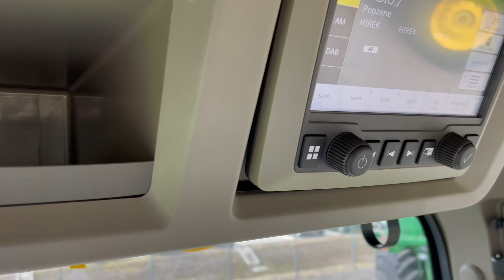John Deere 8R 410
ÚJ John Deere 8R 410 e23 Powershift 50 km/h, rugózott híd, Active Seat II, SF7000 AutoTrac, légfék, Trelleborg gumizás, LED, 318 L szivattyú

Évjárat: 2023
Üzembehelyezés éve: 2024
Motor üzemóra: 7
Hengerűrtartalom: 9000 ccm
Hengerek száma: 6
Motor típusa: John Deere PowerTech PSS
Váltó: e23 (23/11) bal oldali irányváltóval (Powershift)
Maximális haladási sebesség: 50 km/h
Kardán (hátsó): 1000
Önsúly: 16530 kg (súlyokkal)
Megengedett össztömeg: 18000 kg
Vontathatóság: 39000 kg
Üzemanyagtartály mérete: 727 liter
Hidraulika szivattyú mérete: 318 liter
Üzemanyag adalék (AdBlue): Igen
Ezen új gép forgalomba helyezési tanúsítvánnyal rendelkezik, hiszen az AGROPARK általi értékesítést megelőzően, sem külföldön, sem Magyarországon üzembe és forgalomba helyezve még nem volt. Az első üzembe és forgalomba helyezésre az AGROPARK általi értékesítést követően kerül sor.
1 év teljes körű és 2 év motor garancia